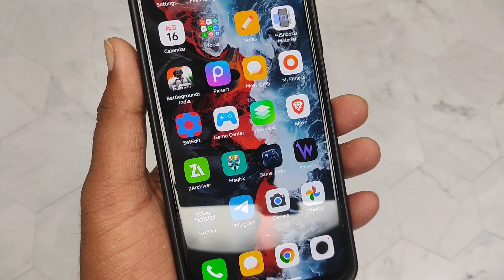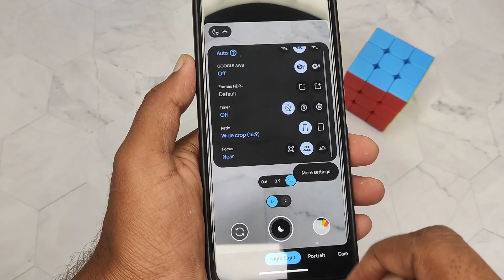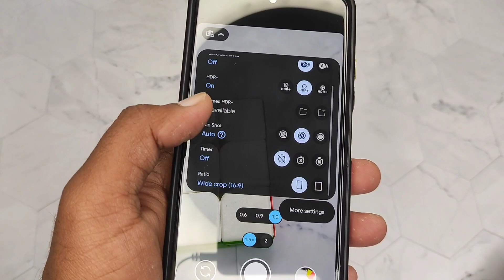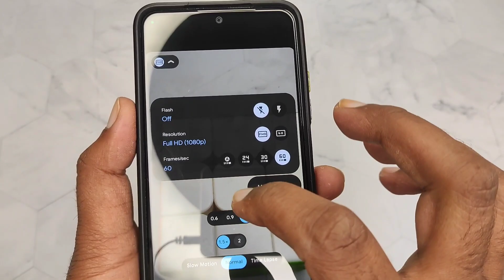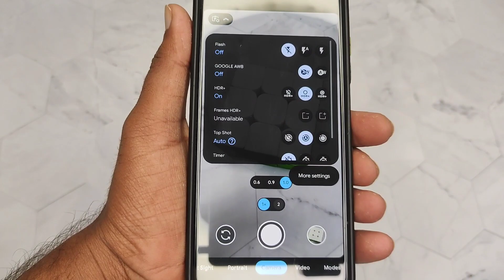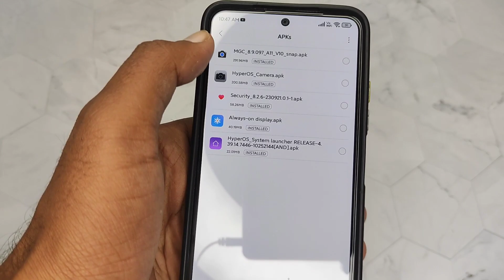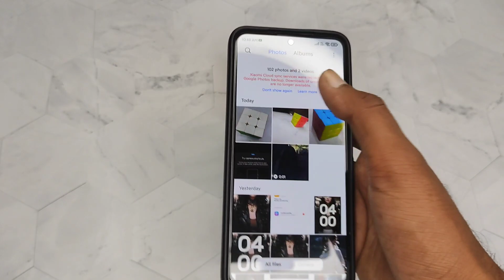Install GCam Latest Version 😱 | Install Perfect GCam For Redmi Note 11,12,10 & More Budget D Devices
Don't Miss it - video Topic covered
 google camera app kaise download kare